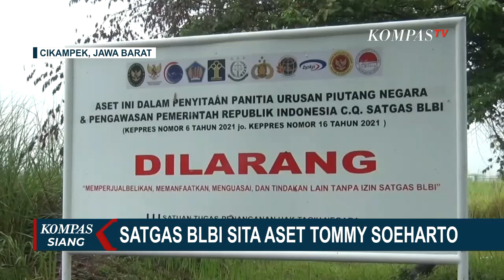Tak Hanya Aset Tommy Soeharto, Aset Kaharudin Juga Sedang Proses Untuk Disita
JAKARTA, KOMPAS.TV - Penyitaan sejumlah aset obligor Bantuan Likuiditas Bank Indonesia alias BLBI terus berlanjut.

Yang terbaru, yang disita adalah aset milik Hutomo Mandala Putra atau Tommy Soeharto yang merupakan putra Presiden kedua Republik Indonesia Soeharto.

Satgas BLBI mengerahkan 426 personel gabungan Polri, TNI, dan Satpol PP ke sebuah lahan di kawasan industri di Cikampek, Jawa Barat.

Mereka disebar demi menjaga proses penyitaan lahan seluas 124 hektar pada Jumat (5/11/2021) petang.

Itu adalah lahan milik Hutomo Mandala Putra.

Tommy, panggilan Hutomo Mandala Putra jadi obligor yang diburu satgas sejak dibentuk pada April 2021.

Lahan yang disita sudah 22 tahun dijaminkan kepada negara atas utang sebesar 2,6 triliun rupiah yang diajukan PT Timor Putra Nasional.

Baca Juga BLBI Sita Aset Lahan Milik Tommy Soeharto Seluas 120 Hektar di

Timor adalah program mobil nasional yang digagas Presiden Soeharto bersama produsen mobil korea, KIA pada 1997.

Menko Polhukam Mahfud MD menegaskan, tak ada lagi negosiasi yang bisa dilakukan.

Tak hanya untuk Tommy Soeharto, ini berlaku bagi semua obligor atau debitur BLBI yang masih punya utang ke pemerintah.

Sementara itu, Kementerian Keuangan mencairkan dana senilai 110M rupiah milik Kaharudin Ongko.

Aset Kaharudin sedang proses untuk disita.

Tak cuma asset dan dana, pemilik Bank Umum Nasional yang telah dilikuidasi itu juga dicegah ke luar negeri.

Sejak Agustus, satgas aktif menyita aset sejumlah obligor BLBI yang mengemplang piutang ke Negara.

Para obligor kerap melakukan negosiasi atau bahkan tidak mengakui utangnya saat ditagih oleh pemerintah lewat panitia urusan piutang Negara atau PUPN.

Baca Juga Satgas BLBI Temukan Pelanggaran Pidana Obligor, Mahfud MD: Akan Diproses di